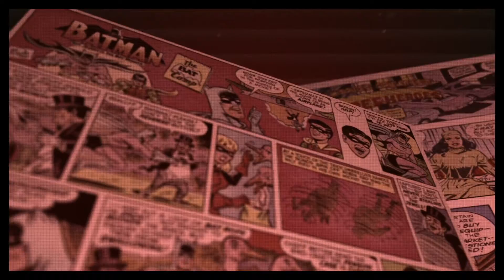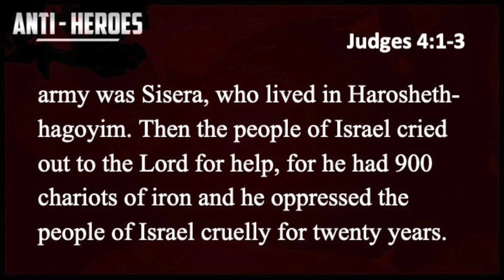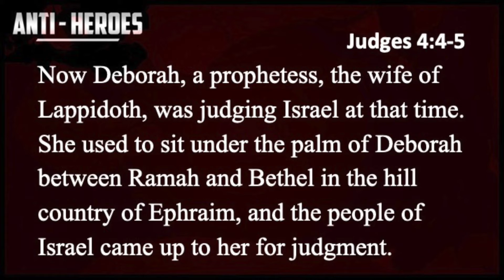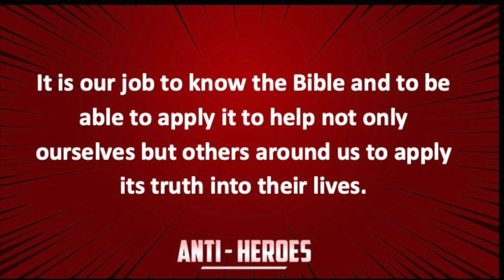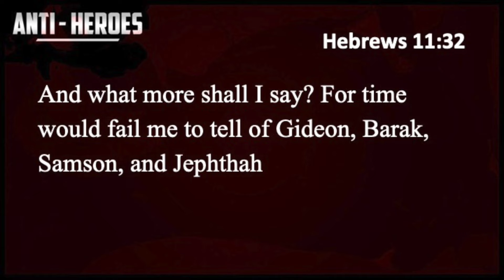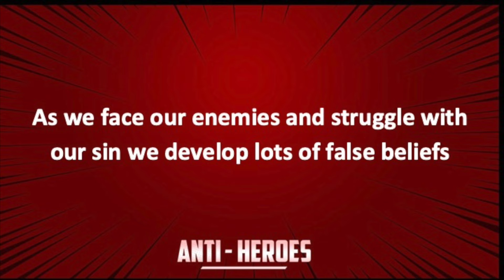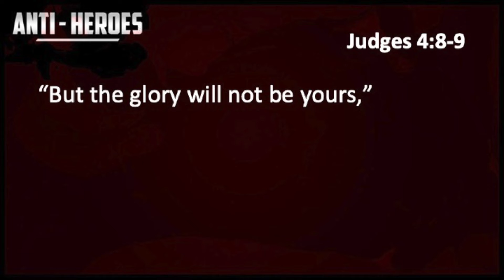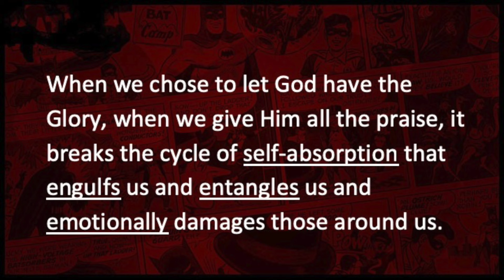Anti Heroes [Week 3] - Deborah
In our third week of Anti Heroes, Pastor Charles preaches about the only female judge of Israel, Deborah, and how she continues the cycle of leading Israel to victory over their enemies.